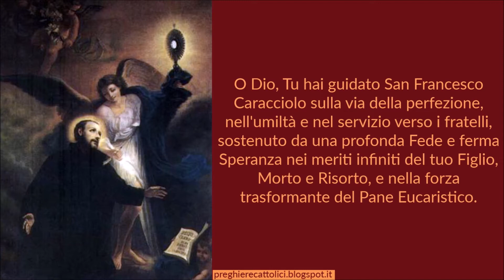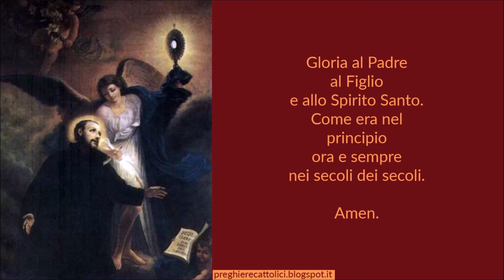Preghiera a San Francesco Caracciolo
O Dio, Tu hai guidato San Francesco Caracciolo sulla via della perfezione, nell'umiltà e nel servizio verso i fratelli, sostenuto da una profonda Fede e ferma Speranza nei meriti infiniti del tuo Figlio, Morto e Risorto, e nella forza trasformante del Pane Eucaristico.
Fa' che riscopriamo l'importanza di fissare lo sguardo sul Cristo Crocifisso e la necessità di ricorrere alla forza del Sacramento dell'Eucaristia affinché, fortificati dalla tua Grazia, possiamo divenire “Buon Samaritano” per tutti i fratelli che incontriamo sulla nostra strada. Lungo il cammino, ci prenda per mano la Beata Vergine Maria che San Francesco Caracciolo tanto amò e di cui sperimentò la potente Protezione.

Così sia.

Amen.

Amen.

Amen.